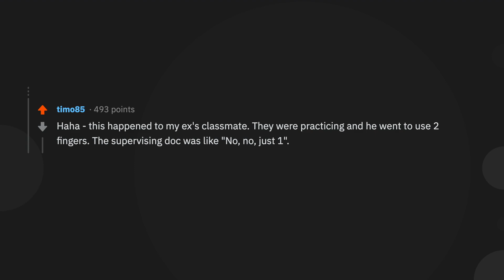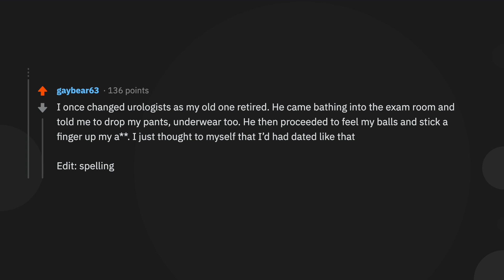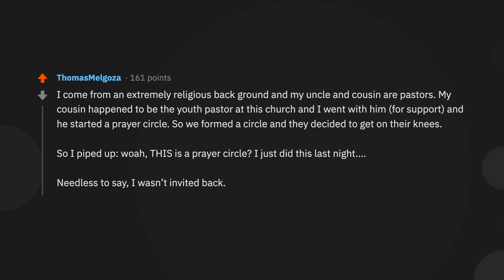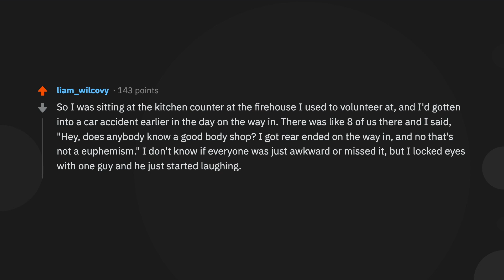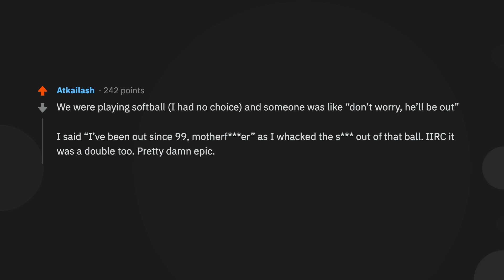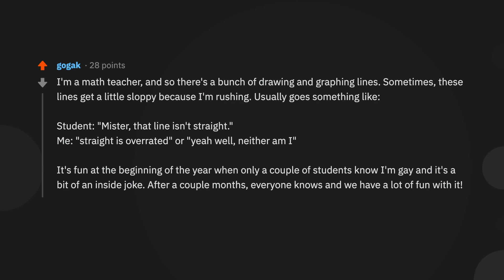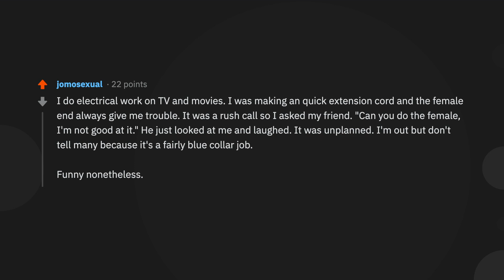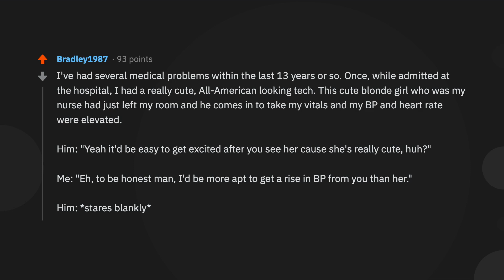FUNNIEST GAY JOKES by gay guys | Gay Reddit Playlist | HD clear audio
What's THE FUNNIEST JOKE you've made of a result of being gay?
r/ AskGayBros AskReddit Top Posts
HD clear audio

🔥 Share your stories in the comments !

Song Nimbus by Eveingland
Photo by kues1